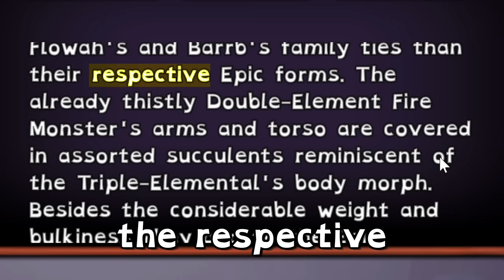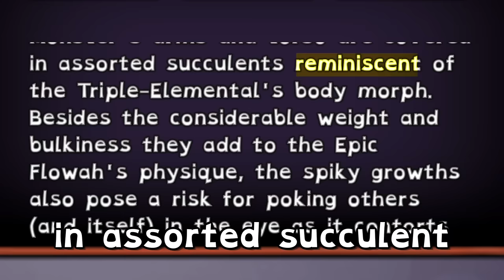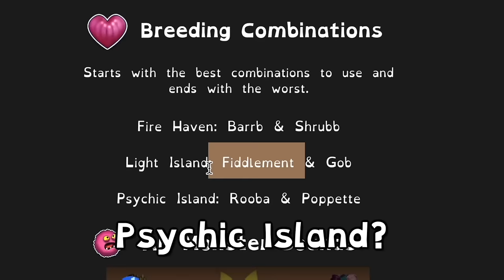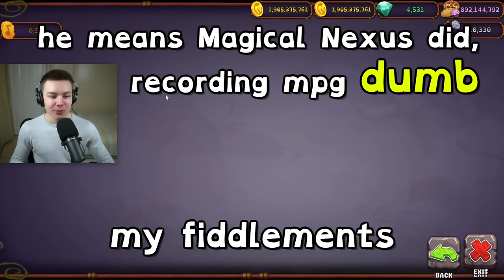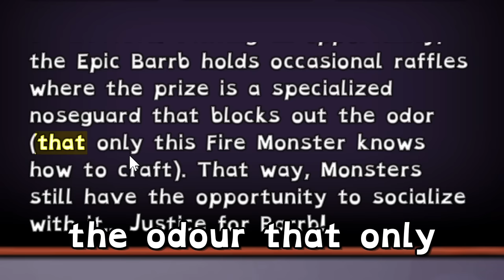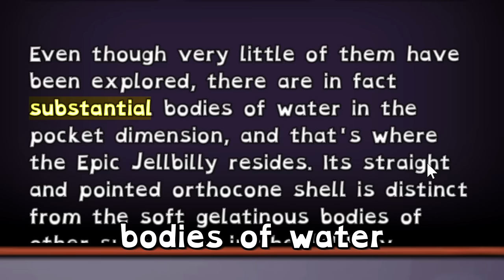EPIC TRIO - 3 NEW Monsters! Epic Barrb, Flowah & Jellbilly (My Singing Monsters)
Let's discover in MSM Epic Barrb, Epic Flowah 🌷, and Epic Jellbilly 🧙 on Ethereal Island! Checking out them on all islands to see all animations! 🌱

Timestamps
0:00 Fire Haven Epic Flowah
5:30 Psychic Island Epic Flowah
7:04 Light Island Epic Flowah and WHAOH
10:44 Epic Barrb
16:23 Epic Jellbilly